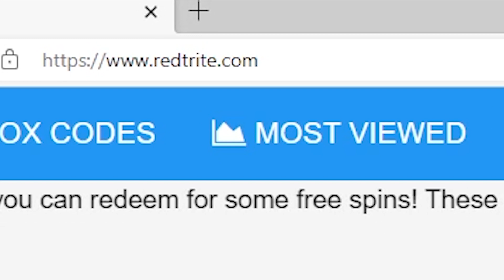NEW CODES Marvel: New Journey By Marvel: New Journey, Roblox GAME, ALL SECRET CODES, WORKING CODES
In today's video I show you guys an updated list of all working, secret and new codes for Marvel: New Journey By Marvel: New Journey in 2022! Make sure you watch till the end and enjoy!